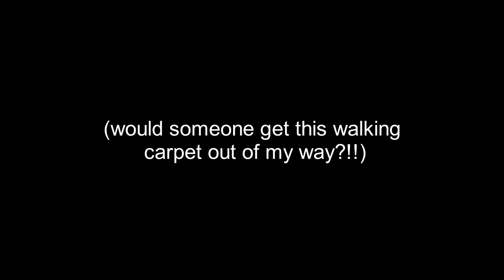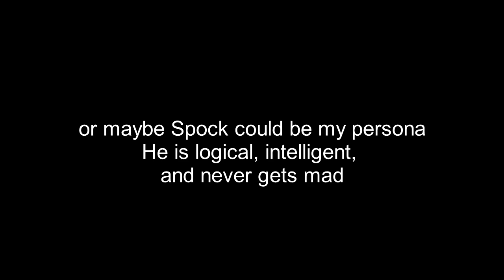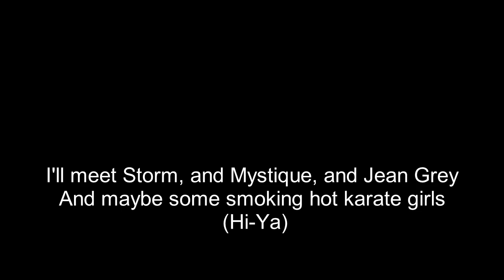Short Nerd Long Wish List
This is who I really am.